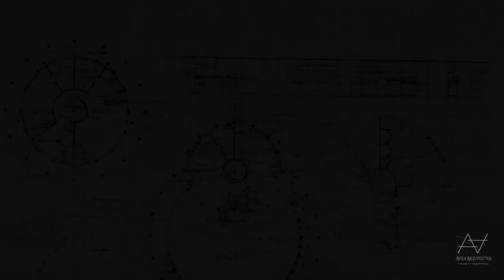Glenn McCord House - North Arlington, New Jersey - 1948 - Unbuilt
Design by Frank Lloyd Wright
3D Model by Steve Vinzani - Vinzanimations
3D Visualizations by Hugo A Avila - Avila Arquitectos
Software: Sketchup +Twinmotion 2022.2.2